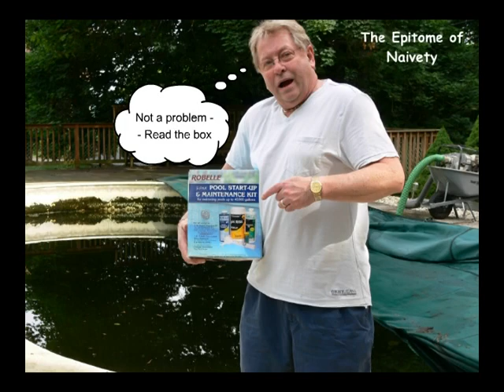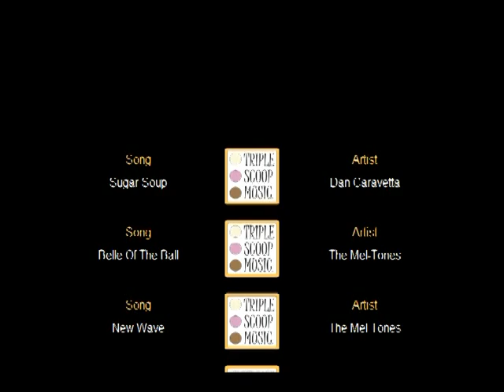Mike Coulter - The Epitome of Naivety - Our Pool Opening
This is how it went last year when we opened our pool.